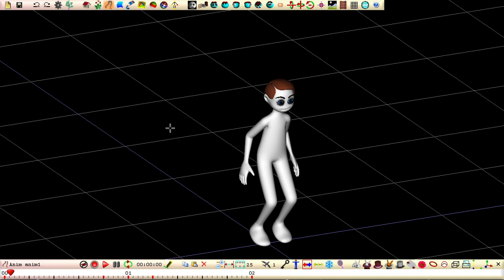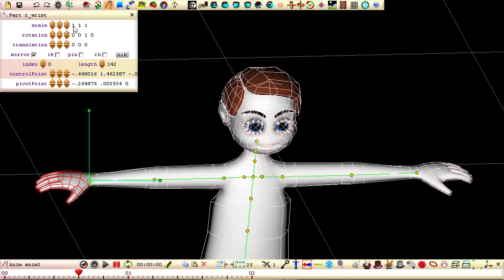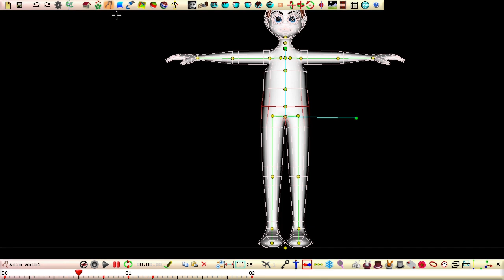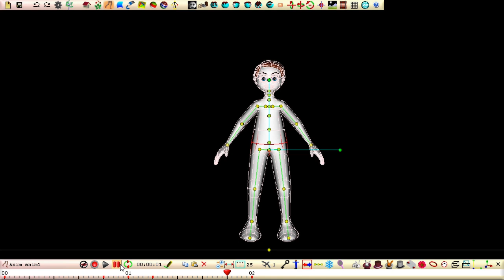Adjusting the Proportions of our Animated Character Using the Freeze Pose to Model Feature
See the playlist for this series of tutorials:
For this tutorial you need Seamless3d 3.027 or higher.
You can now download Free Seamless3d, digitally signed, from the Microsoft Store.
but you may need to use a VPN due to a growing number of ISPs blocking little websites like Seamless3d without them giving reasons.